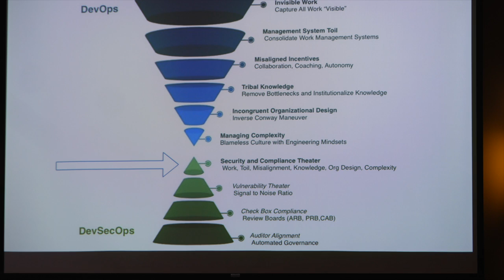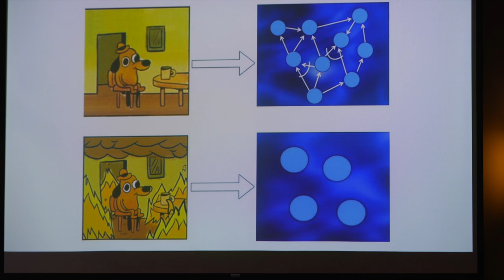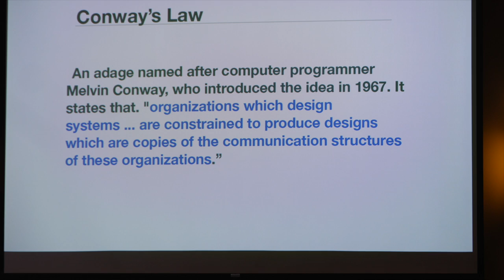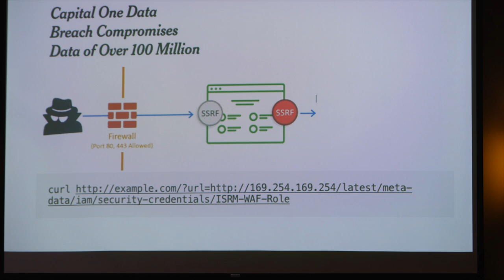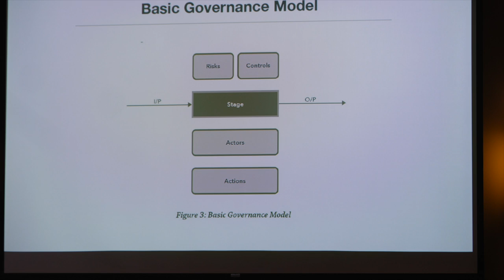DevSecOps and You | John Willis